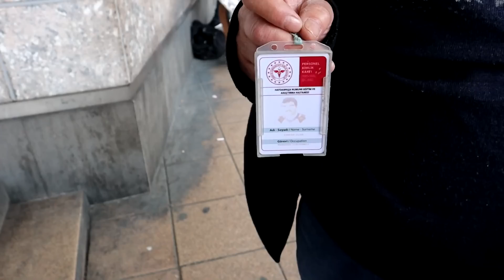YEAAAAAY !! AKHIRNYAAA SUDE KETEMU BUSE DAN KITA MAKAN DI RESTORAN INDONESIA